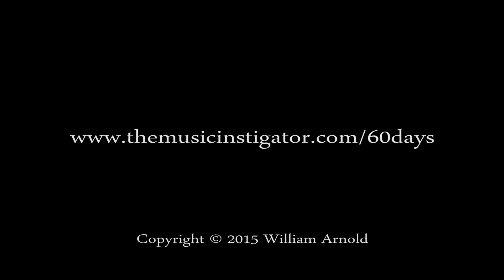Avant-garde Tubular Bells — Day 40 of the 60 Day Challenge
For day 40, I got creative with an old set of tubular bells at my school. My 60 Day Challenge is to film myself making music for 60 consecutive days.

I had TOO much fun with this one! I did 15 complete takes, not so much because I wanted to play something better each time, but because I was enjoying myself!

For those who might not know, this instrument, also commonly called "chimes," is normally played by striking the tops of the bells with a hammer shaped mallet. The pedal on the bottom releases the bells so that they will ring...similar to the way a piano works. The notes that would be black keys on a piano are raised above the others a bit so that you can reach them easily. Since I was experimenting with hitting them on the sides, I thought of the idea of playing the instrument from the side at one point in my experimentation.

It was difficult to choose which take to share because I used various techniques in some and not others. One of the things I did (not shown here) was to shake the stick side of my mallets back and forth between two of the bells, creating a very metallic sounding trill. At some point I may share a few of the alternate takes in case anyone wants to see them.

In the editing process, I couldn't resist using some frames of the chimes by themselves to create a little movie magic! :)

EQUIPMENT USED:

Tubular Bells
Zoom H1 Digital Recorder